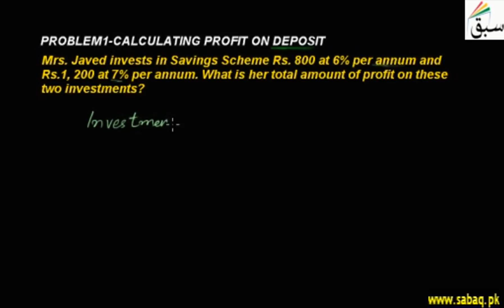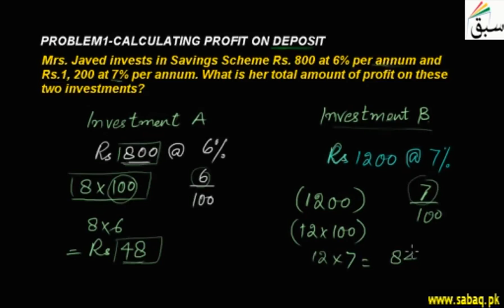Problem1-Calculating Profit on Deposit, Math Lecture | Sabaq.pk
Word problem on calculating profit on deposited amount for some time period
This video is about: Problem1-Calculating Profit on Deposit. Practice tests and free video lectures for Physics, Chemistry, Biology, Math’s, Computer Science, English & more subjects are also available at Sabaq.pk. So, subscribe to Sabaq.pk/Sabaq Foundation now and get high marks in your exams.

CLASSES WE COVER AT SABAQ.PK / SABAQ FOUNDATION:

1. KG
2. Class 1
3. Class 2
4. Class 3
5. Class 4
6. Class 5
7. Class 6
8. Class 7
9. Class 8
10. Class 9
11. Class 10
12. Class 11
13. Class 12
14. Class 13
15. Class 14
16. MCAT
17. ECAT
18. CSS

BOARDS WE COVER AT SABAQ.PK / SABAQ FOUNDATION:

1. FBISE
2. Sindh Board
3. KP Board
4. Balochistan Board
5. Cambridge

STUDY MATERIAL WE OFFER AT SABAQ.PK / SABAQ FOUNDATION:

1. Physics Lectures
2. Chemistry Lectures
3. Mathematics Lectures
4. Biology Lectures
5. English Lectures
6. General Science Lectures
7. Computer Science Lectures
8. General Math Lectures
9. Accounting Lectures
10. Statistics Lectures
11. Advance Accounting Lectures
12. Cost Accounting Lectures
13. Practice Tests
14. Physics Practical
15. Chemistry Practical